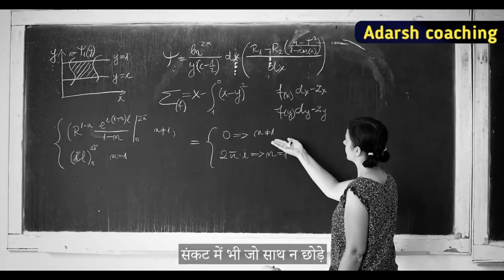happy teacher day 🎈